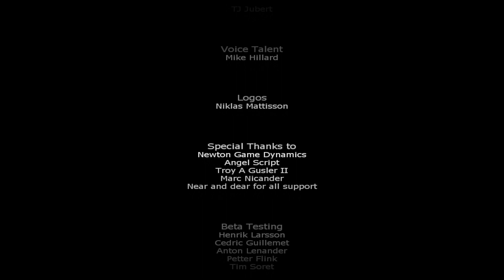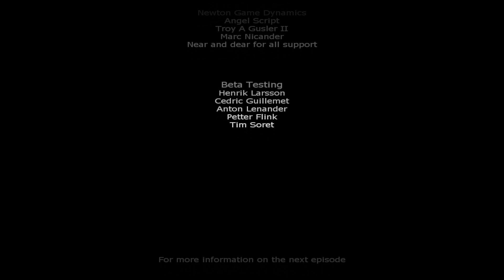Penumbra: Overture [Blind] - Part 13 - The Beginning!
Just when I thought things were starting to ramp up...